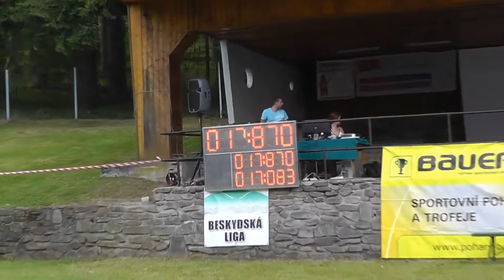Vyšní Lhoty muži v BL 2012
Klip vytvořil Radim Šostý SDH Vyšní Lhoty